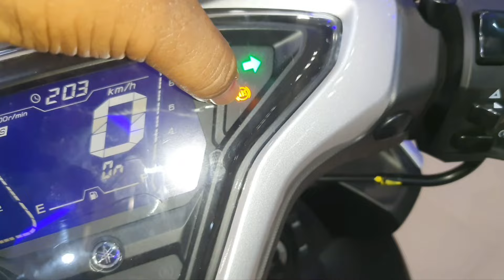2024 Yamaha Aerox 155s Smart KEY 🔑 with 3 New UPDATE 🔥 Full Review & Onroad Price Details on Dankuni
2024 Yamaha Aerox 155s Smart key with New Update model full Walkaround Review with Onroad Price Details on Dankuni Automart Yamaha Blue square Showroom